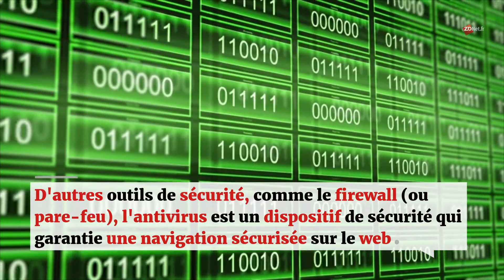Qu'est ce qu'un antivirus ?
Qu'est ce qu'un antivirus ? Lien mot clé

Un antivirus est un logiciel informatique dont le but est d'identifier et de supprimer des logiciels malveillants (dits malwares en anglais).